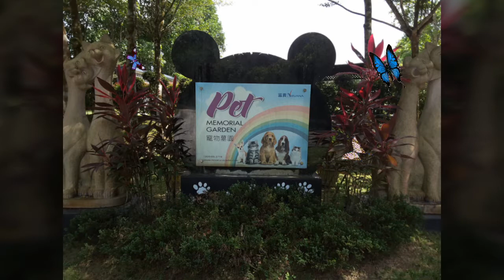MY PET'S FUNERAL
MY 12YRS OLD DOG GOING TO THE NEXT CHAPTER OF LIFE